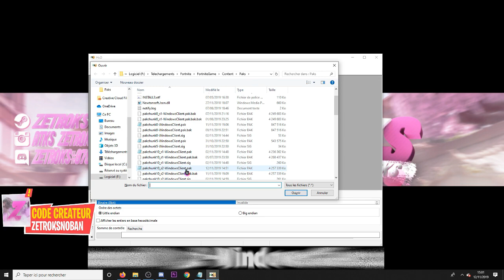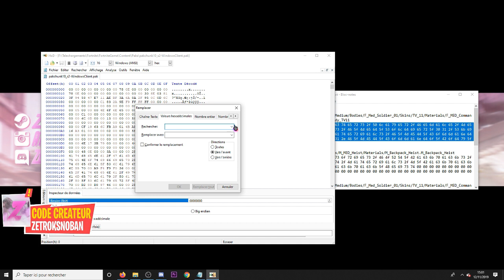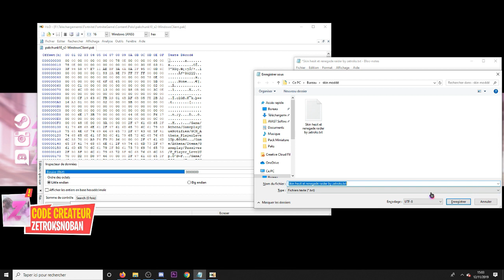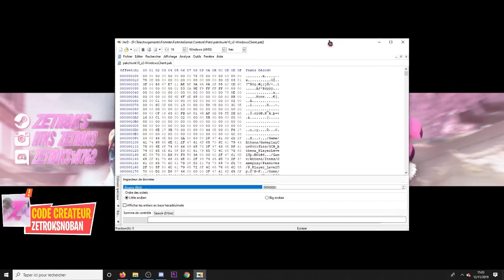🚨 *TUTO* COMMENT AVOIR UN SKIN MODER DANS SON CASIER 🚨 ( FORTNITE HXD ) (PC)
💙 CODE CREATEUR : zetroksnoban